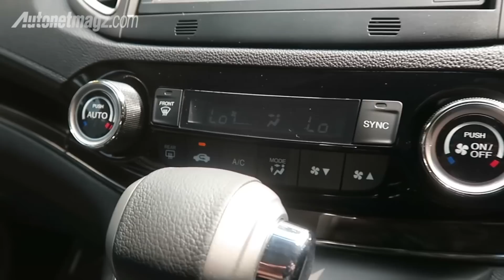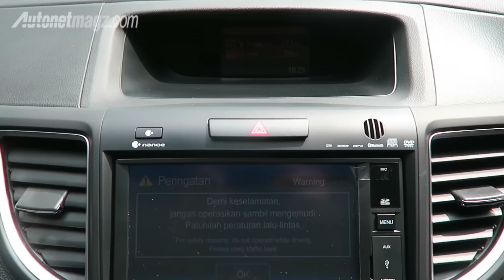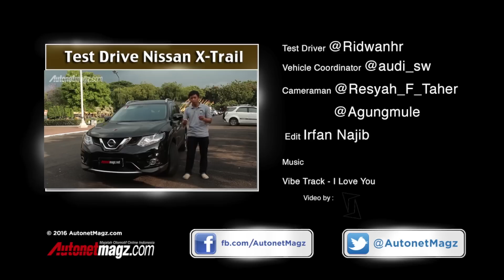Review Honda CR-V Facelift 2.4 L Prestige Indonesia by AutonetMagz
AutonetMagz kali ini mencoba sebuah Honda CR-V facelift 2016 top of the line bersama reviewer impor. Seperti apa rasanya? Cek video berikut ini

Lihat juga artikel review lengkapnya oleh Ridwan Hanif di link ini